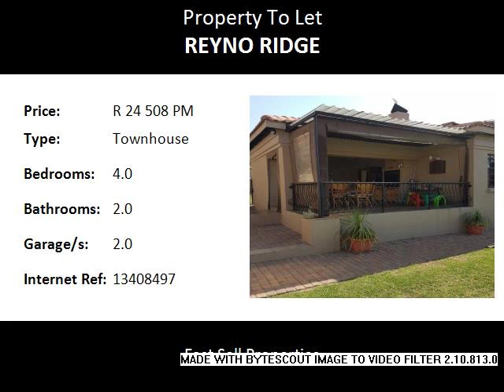4.0 Bedroom Townhouse To Let in Reyno Ridge, Witbank, South Africa for ZAR R 24 508 Per Month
Bedrooms: 4.0
Bathrooms: 2.0
Garages: 2.0
Price: R 24 508 Per Month

Property Description:

Stand size : 623 m2.

Situated in the province of Mpumalanga in the city of Witbank / eMalahleni in the suburb of Reyno Ridge.

Stunning and modern. Lots of space. Stylish & safe. Water and electricity included in the rental amount. A must to see !!

Situated close to:

Emergency Services Police SAPS - Witbank 4.60
Life Cosmos Hospital - Nite Doctor 4.61
Life Cosmos Hospital - Palm Sameday Surgical Centre 4.68
Life Healthcare - Life Cosmos Hospital 4.68
Recreation Reyno Ridge Club 1.67
Tsogo Sun - The Ridge Casino 2.15
In Shape Gym 3.58
Sure Slim - Wellness Clinic 3.87
Schools Curro School - Bankenveld 0.42
Farmyard Tots Creche 1.29
Springvalley Primary School 1.88
Hoërskool Reyno Park 2.24
Services Total 2.05
Chevrolet - Service 2.07
Opel - Service 2.08
Isuzu - Service 2.08
Shops/Entertainment Total Bonjour 2.05
Total Bonjour 2.12
Hotdog Harry 2.14
Reyno Ridge Centre 2.15